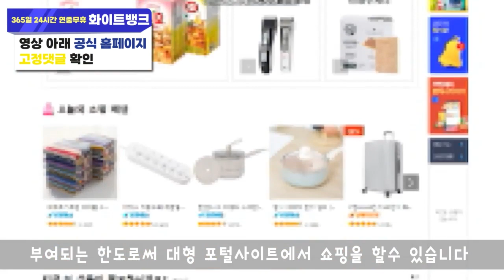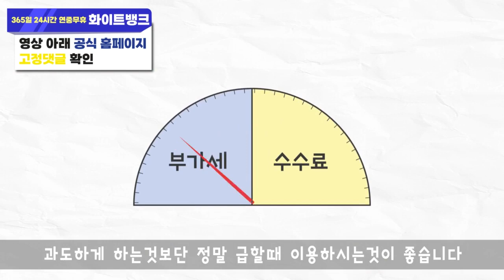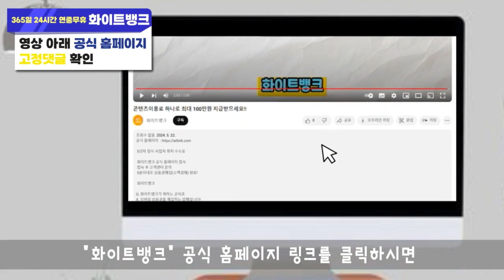콘텐츠이용료현금화 업체 마다 수수료가 다른데 어떤곳을 선택해야할까요??